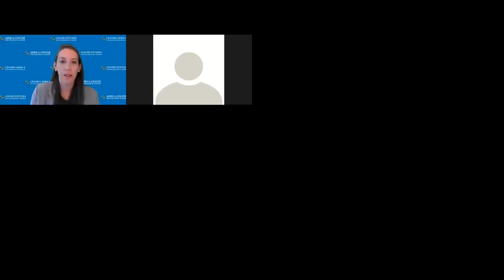Making Security-Justice Coordination Inclusive of Citizens and Communities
Session 4,
"Enhancing Security-Justice Coordination to Counter Transnational Organized Crime"
Virtual Academic Program

Presented by:
Dr. Martha Mutisi
Mr. Raouf Farrah

Objectives:
• Consider the security, development, and governance dimensions shaping how TOC affects citizens (including along the lines of gender, youth, and other relevant identity-based distinctions)
• Analyze how community and citizen relationships with state security and justice officials affects their trust in these actors to implement coordinated counter TOC efforts locally
• Analyze the preconditions that must be in place to make security-justice coordination effective, especially grassroots elements of rule of law that are frequently overlooked
Identify various community-based and people-centered coordination approaches to counter TOC from urban and rural areas